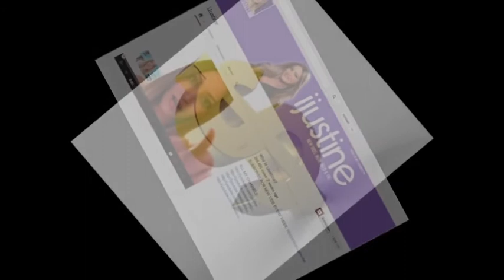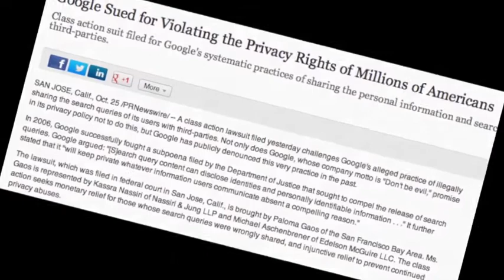Youtube Blackout: March 7-13, 2013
On behalf of all small Youtube users, I'll be staying off Youtube the week of March 7-13, 2013. My videos with ads will be made private so there will be no revenue generation for Google from my channel. Now, the pursuit of money over-rides any ethical considerations or loyalty to those who have made this the number 1 video-sharing site in the world. If the only way to be effective is to hit them in their wallets (where apparently they live) then so be it.